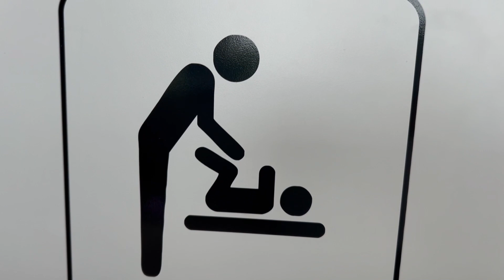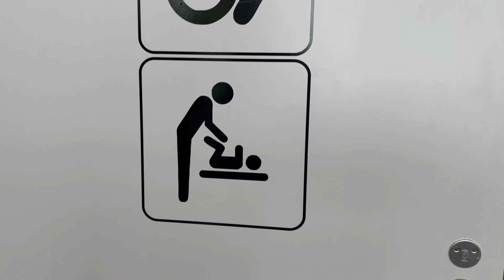5FDP - Euro Tour 2022 - Not a CLICKBAIT title like 'Royal Treatment' or 'Nobody went to prison'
🔥 'AFTERLIFE' drops August 19th! 🌎💀🔥
Exclusive merch, vinyl and more Fivefingerdeathpunch.com
See You On The Road // US Tour begins August 19th!!

FIVE FINGER DEATH PUNCH Upcoming Tour Dates

Aug 19 – Portland, OR – RV Inn Style Resorts Amphitheater
Aug 20 – Auburn, WA – White River Amphitheater
Aug 23 – Mountain View, CA – Shoreline Amphitheater
Aug 24 – Irvine, CA – FivePoint Amphitheater
Aug 26 – Phoenix, AZ – Ak-Chin Pavilion
Aug 27 – Albuquerque, NM – Isleta Amphitheater
Aug 30 – Dallas, TX – Dos Equis Pavilion
Sep 01 – Del Valle, TX – Germania Insurance Amphitheater
Sep 02 – Houston, TX –The Cynthia Woods Mitchell Pavilion presented by Huntsman
Sep 06 – Charlotte, NC – PNC Music Pavilion
Sep 07 – Raleigh, NC – Coastal Credit Union Music Park at Walnut Creek
Sep 09 – Virginia Beach, VA – Veterans United Home Loans Amphitheater at Virginia Beach
Sep 10 – Bristow, VA – Jiffy Lube Live
Sep 12 – Wantagh, NY – Northwell Health at Jones Beach Theater
Sep 14 – Holmdel, NJ – PNC Bank Arts Center
Sep 15 – Camden, NJ – Waterfront Music Pavilion
Sep 17 – Bangor, ME – Maine Savings Amphitheater
Sep 18 – Mansfield, MA – Xfinity Center
Sep 20 – Syracuse, NY – St. Joseph’s Health Amphitheater at Lakeview
Sep 21 – Pittsburgh, PA – The Pavilion at Star Lake**
Sep 23 – Scranton, PA – Pavilion at Montage Mountain
Sep 24 – Hershey, PA – Hersheypark Stadium
Sep 27 – Darien Center, NY – Darien Lake Amphitheater**
Sep 28 –Cincinnati, OH – Riverbend Music Center
Sep 30 – Tinley Park, IL – Hollywood Casino Amphitheater
Oct 01 – Noblesville, IN – Ruoff Music Center
Oct 04 – Cleveland, OH – Blossom Music Center
Oct 05 – Clarkston, MI – Pine Knob Music Theatre
Oct 07 – Milwaukee, WI – American Family Insurance Amphitheater - Summerfest Grounds
Oct 08 – St. Louis, MO – Hollywood Casino Amphitheater
Oct 10 – Atlanta, GA – Ameris Bank Amphitheatre
Oct 12 – Rogers, AR – Walmart AMP
Oct 14 – Denver, CO – Ball Arena
Oct 15 – Salt Lake City, UT – USANA Amphitheater

**5FDP, The HU, and Fire From The Gods only